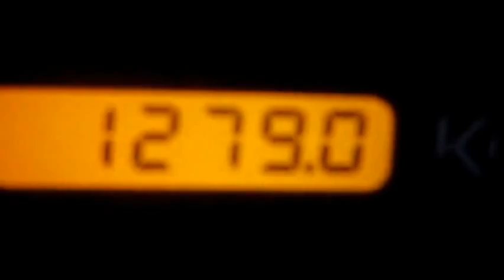2013 Kubota SLV75 #4468 2of2